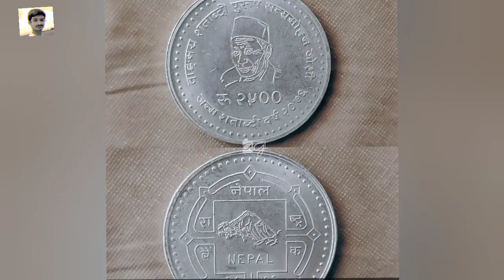BIOGRAPHY OF SATYA MOHAN JOSHI//Richard khatiwada//nepali